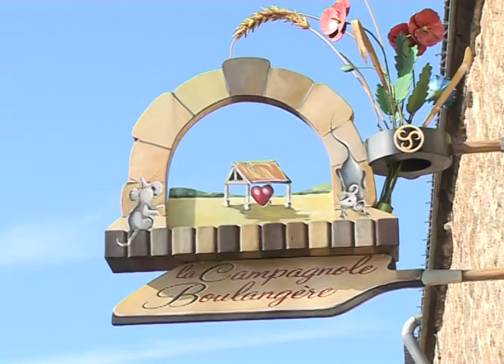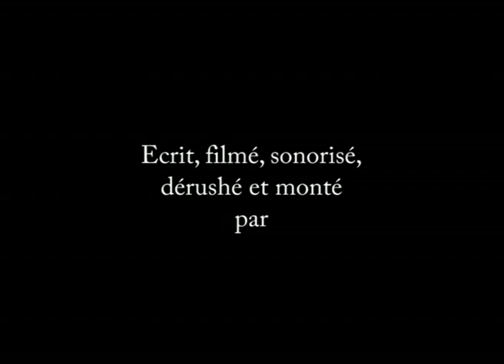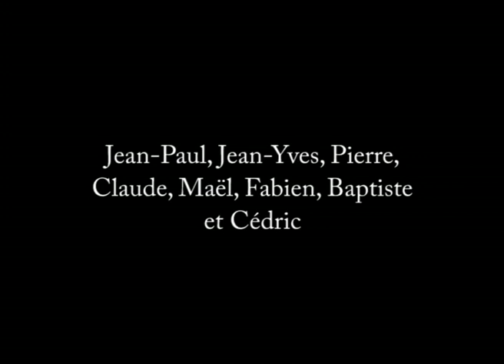L'art du pain bio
Un film collectif des Passeurs d'images et de sons
St Guyomard - 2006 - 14 min
A la fin des années 90, Étienne et Ewa Fallon faisaient renaître le fournil de St Guyomard. Précurseur du bain bio dans le secteur, Étienne s'emploie à retrouver les gestes ancestraux de la boulange pour nous façonner un pain merveilleux. Pourtant, après ses études en sociologie, il n'était pas destiné à ce métier.